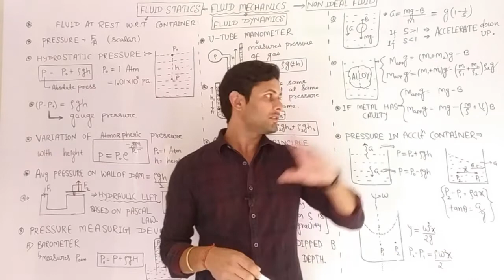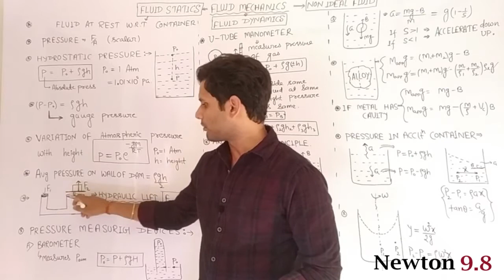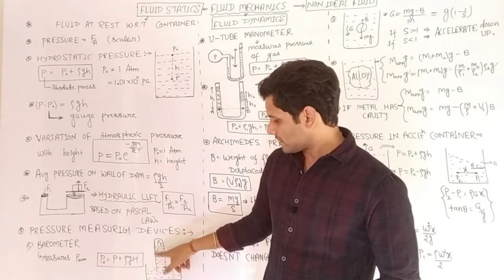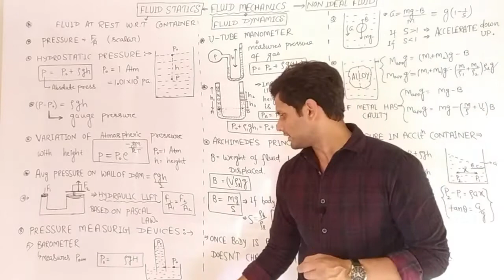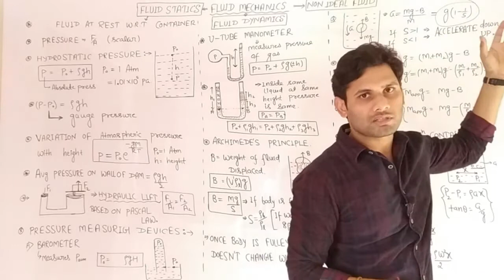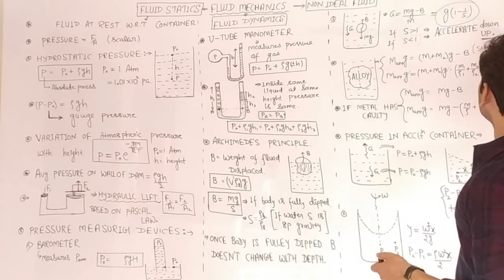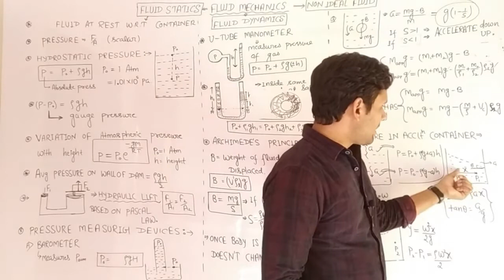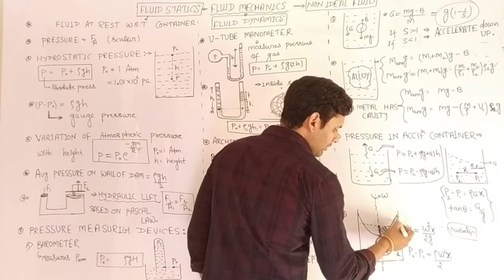Fluid ShortNotes 1||Fluid statics,Barometer,Manometer,Hydraulic lift,Archimedes principle||Newton9.8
Hello Everyone
In this video we are going to discuss :-
Variation of pressure inside liquid,
Pressure variation with height in atmosphere,
Hydraulic lift,
Pressure measuring devices :-
            1) Barometer
             2) U tube manometer
Archimedes Principle :-
    Buoyancy force on fully Dipped body,
    Acceleration of fully dipped body,
    Composition of alloy,
    Volume of cavity in metal
Variation of pressure in acceleration container,
Pressure variation in rotating container,